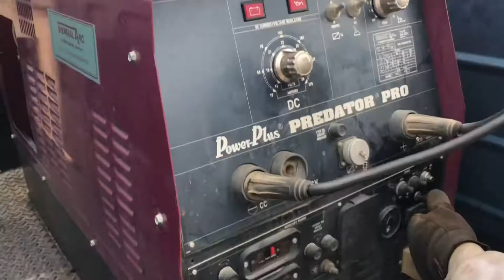1988 Chevy C70 Service Truck w/ Well Smeal Crane